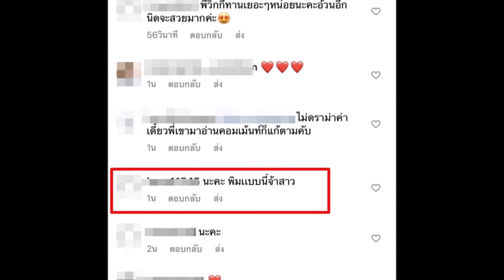โพสต์ของ วิกกี้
เวียร์ศุกลวัฒน์ วิกกี้-พีมนต์ญา กระแสข่าวดารา ข่าวบันเทิง ขอขอบคุณข้อมูลจาก